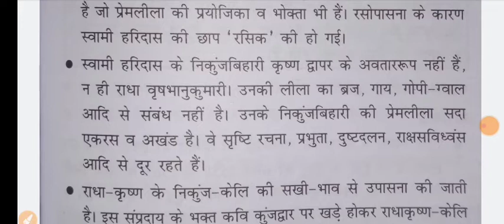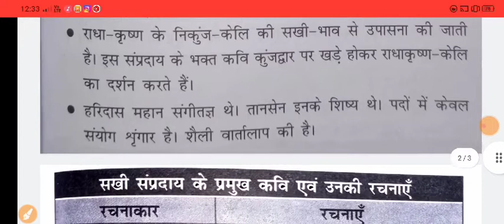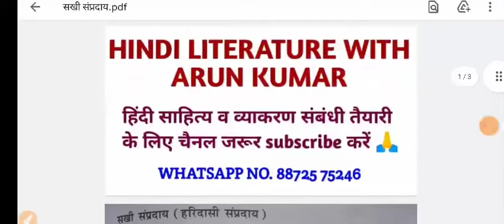हरिदासी संप्रदाय || हिंदी साहित्य || MASTER CADRE HINDI || DSSSB TGT HINDI || NTA UGC NET HINDI